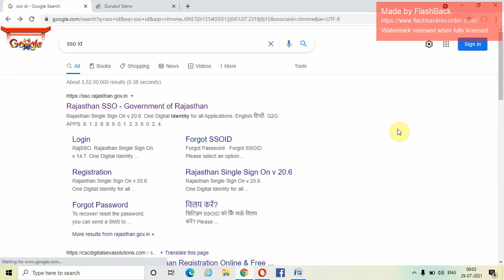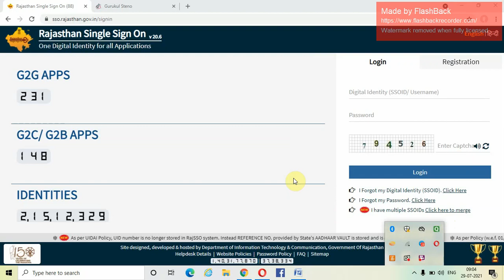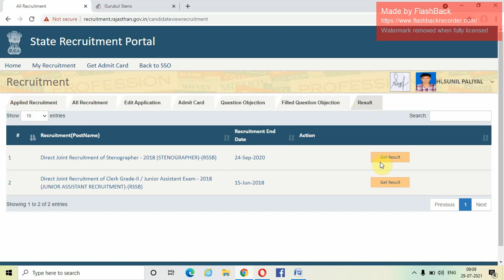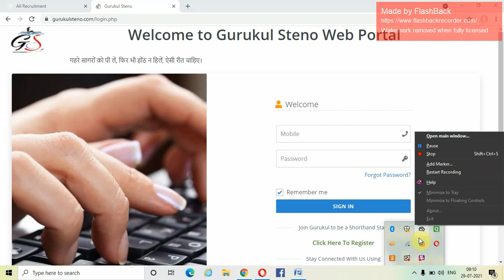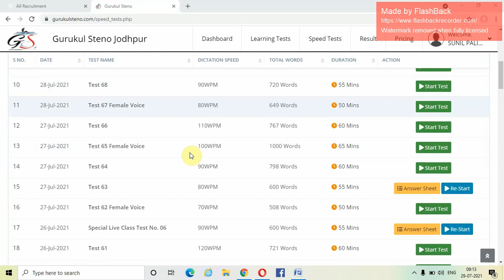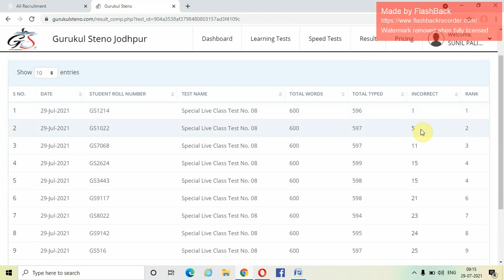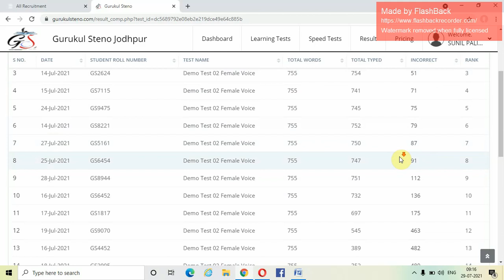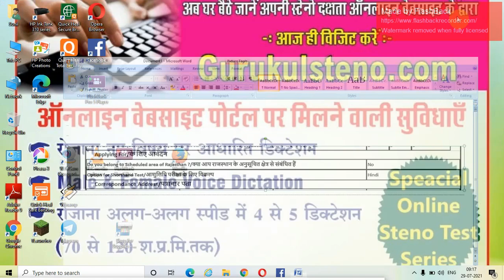अगर आप RSMSSB STENO Skill Test की तैयारी कर रहे हैं तो यह वीडियो आपके लिए अति महत्वपूर्ण है।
Check out "Gurukul Steno Classes Jodhpur (Learning Steno)"